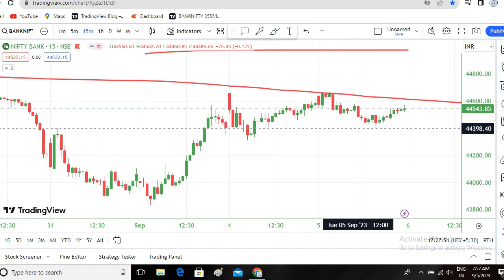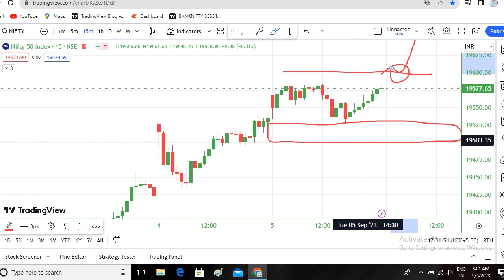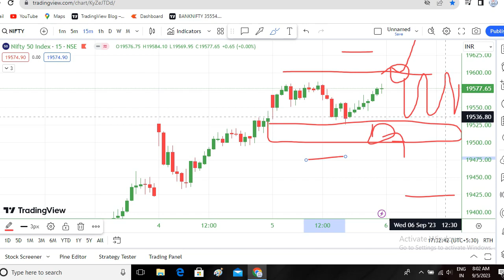Banknifty analysis for weekly expiry -6th September with logic! Nifty50 analysis for tomorrow!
Stocks,future,and option trading involves risk of loss and is not sustainable for every investos.
The valuation of stocks ,future, and option may fluctuate and as a result clients may loss more than their original investment .